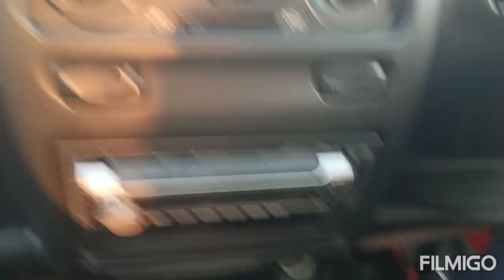WagonR car चलाते वक्त Dr Shivangi जी का कंट्रोल full confidence आप भी वीडियो देखें और सीखें कार चलान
जैसे कि आप सब अभी तक देख रहे थे मेरे यूट्यूब चैनल पर वीडियो अल्टो कार पावर चेंज जिसका इंजन 800 सीसी का होता है यह है जो वीडियो वैगनआर कार जिसका इंजन 1200 सीसी का होता है इसमें थोड़ा सा ज्यादा पिकअप होता है थोड़ा ज्यादा पावर होता है

यह होता है 800 सीसी का इंजन का और 1200 सीसी के इंजन का फर्क और अंतर आप देख सकते हैं इस वीडियो में